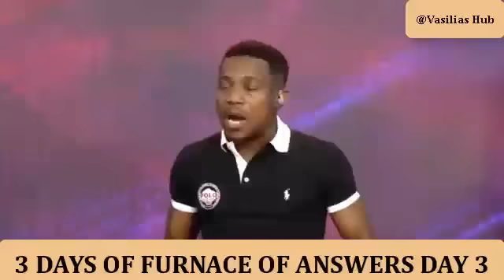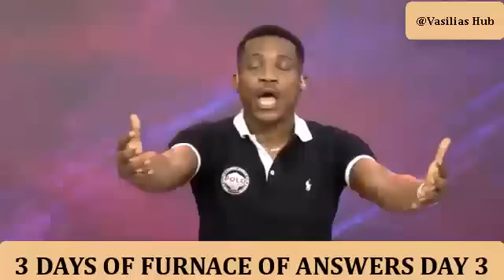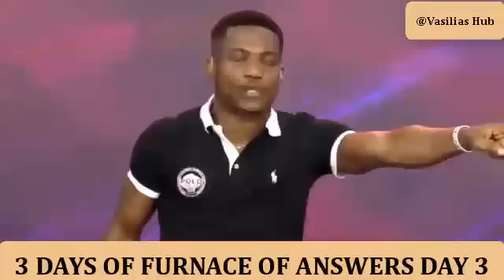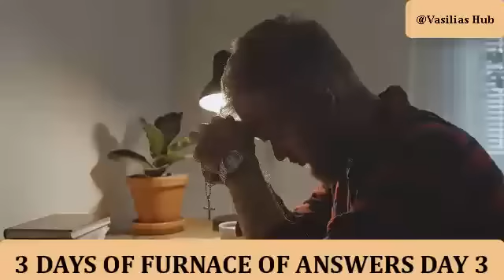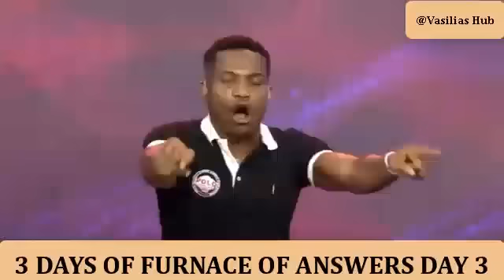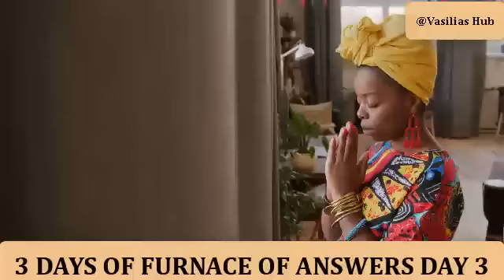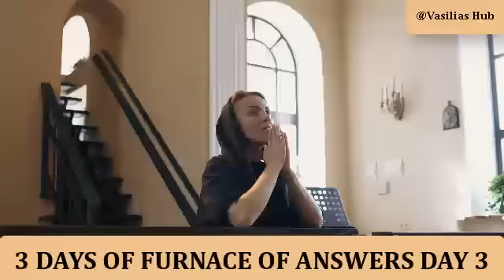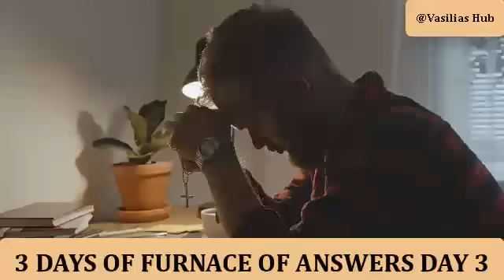3 DAYS OF FURNACE OF ANSWERS DAY 3 WITH PASTOR JERRY EZE NSPPD LIVE TODAY 12TH JULY 2023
Midnight prayers
3 Days of furnace of answers
This video is a prayer that will generate answers to all your many problems

pastor jerry eze live today July 2023
pastor jerry eze live today July 2023 live stream
pastor jerry eze live now today 2023

nsppd today
pastor eze
7am fire prayers

eze jerry
midnight prayer

nsppd oh lord show me mercy
nsppd today live stream